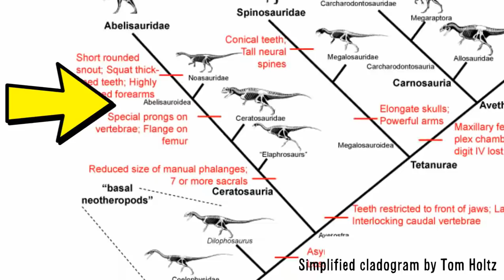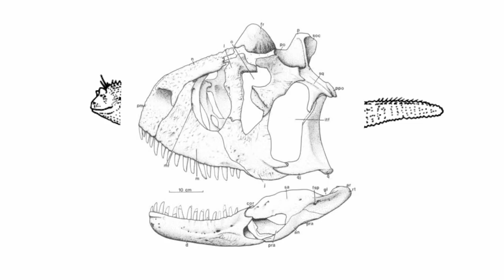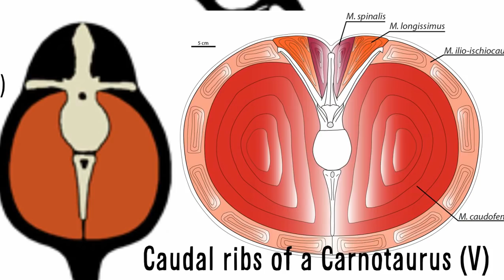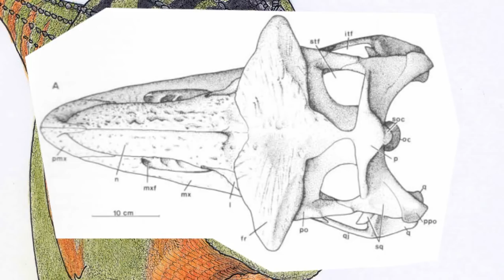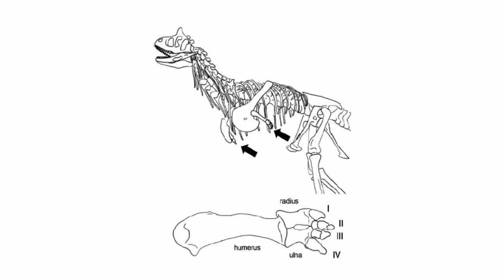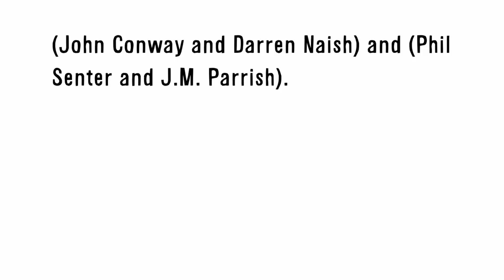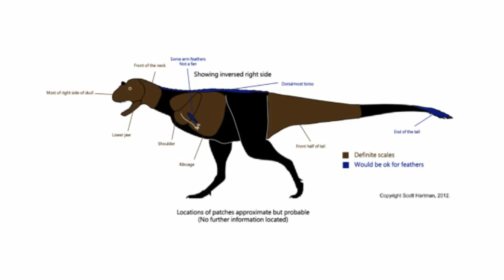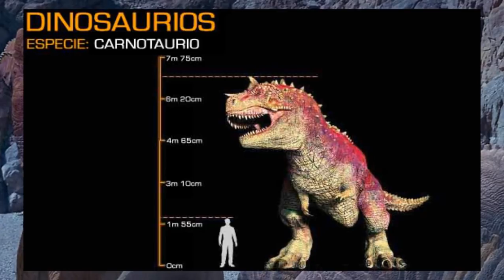Paleo Profile - Carnotaurus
Today we examine the long awaited: Meat-Eating Bull, Carnotaurus. We will discuss everything there is to know about this large carnivorous theropod dinosaur from the function of the horns to the use of those cute little baby arms, from Arm-Waggling to Shoving Battles we have it all!

All Copyrighted Images belong to their respected owners, all images are featured with permission from creators, links to artists can be found here:

Books:
-All Yesterdays